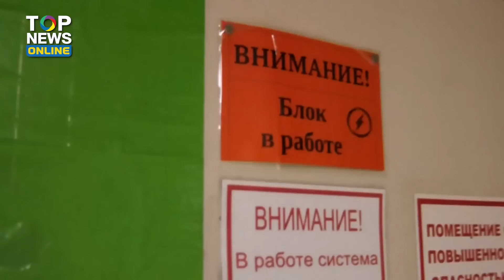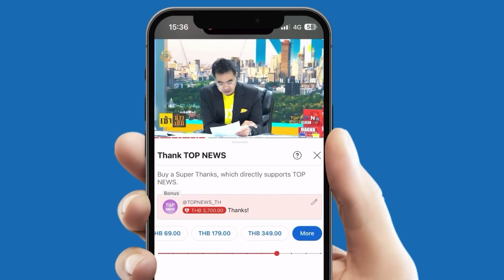"ยูเครน"หน้ามืดแล้ว? รัวถล่มโรงไฟฟ้านิวเคลียร์ เตาปฏิกรณ์ระอุใกล้บึ้ม!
เตือนครั้งสุดท้าย! โรงไฟฟ้านิวเคลียร์ในแคว้นคูสค์ของรัสเซียใกล้ถึงจุดเดือด เสี่ยงเกิดอุบัติเหตุร้ายแรง “หัวหน้า IAEA” ชี้เตาปฏิกรณ์ยักษ์รุ่นเดียวกับเชอร์โนบิล ขณะที่กองทัพยูเครนยังรัวถล่มโรงไฟฟ้าซ้ำไม่หยุด